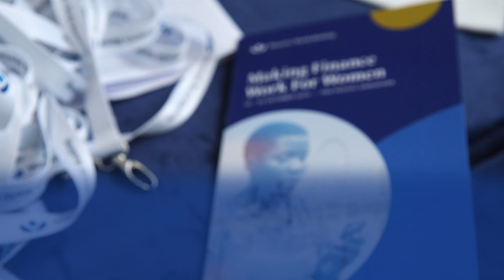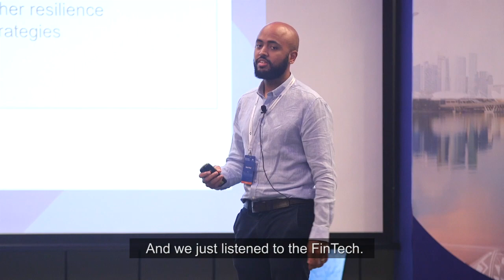Making Finance Work for Women 2019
Women’s World Banking brought together more than 300 participants from more than 60 countries to hold its most recent edition of the Making Finance Work for Women Summit. Global leaders from the financial services, investor, philanthropy, policy and technology communities came together to examine key issues and innovations in financial inclusion for women.